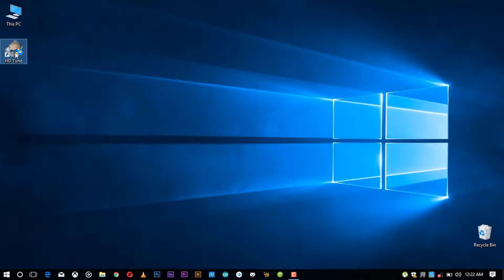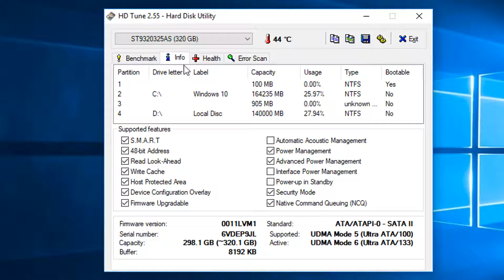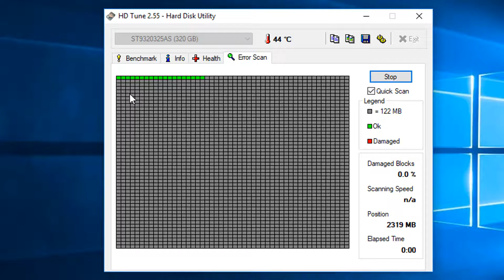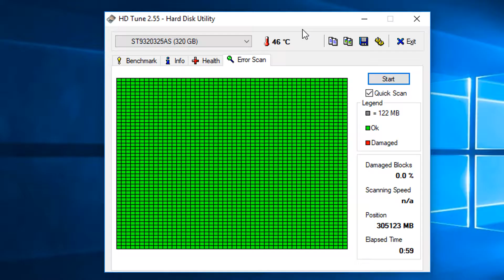Hard Disc Health Testing | in Tamil 2018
⏹This Tutorial About How to check hard Disc Health in Tamil
Hard disc Testing
Features Testing
Temperature Testing
Bad Sectors Scanning
Data Transfer Rate Speed Testing
Software link 👇👇👇👇👇